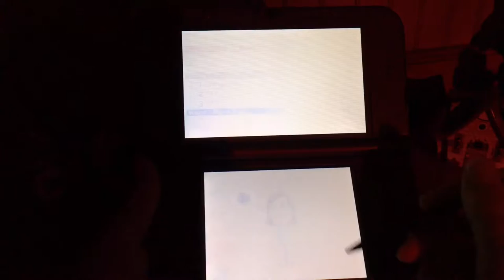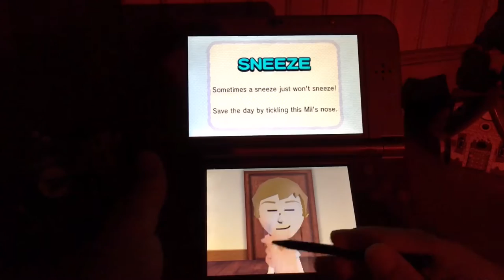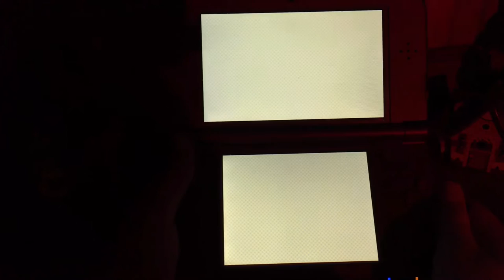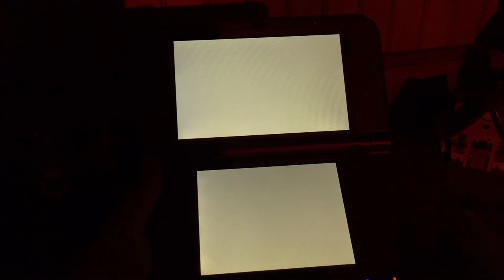Tomodachi Life | New Shops!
Bill Cypher loves you